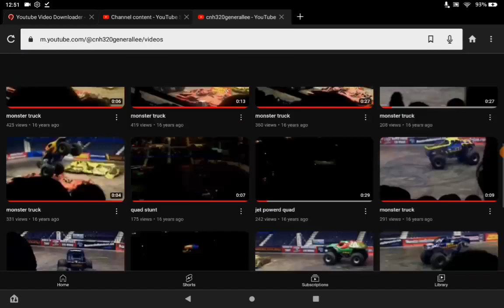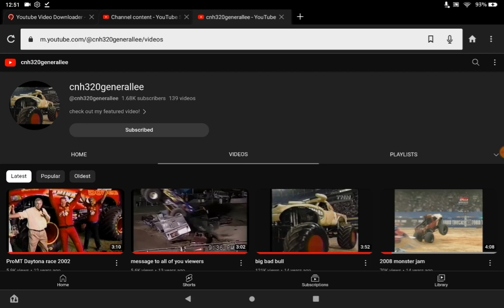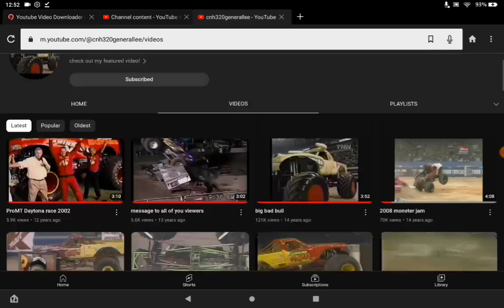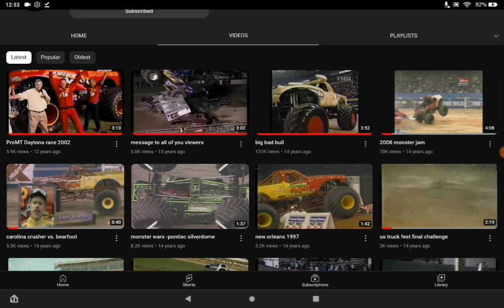What Happened To Cnh320generallee?